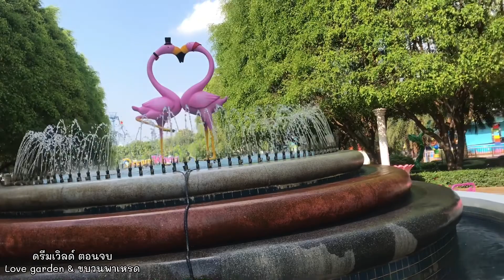เที่ยวสวนสนุกดรีมเวิลด์ สวนLove gardenและขบวนพาเหรด ตอนจบ!!!